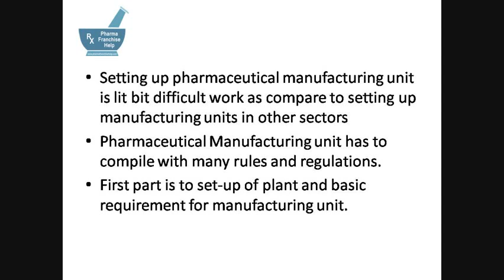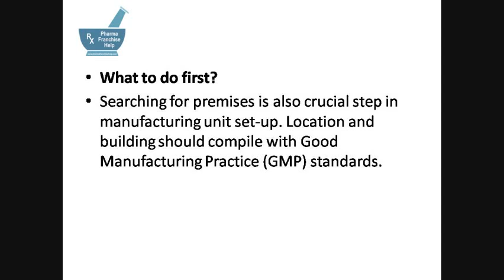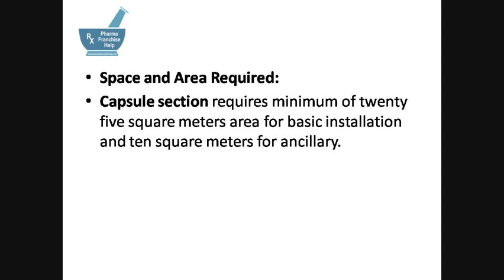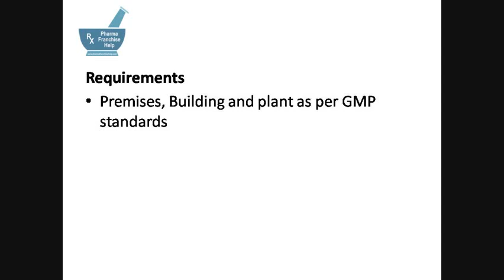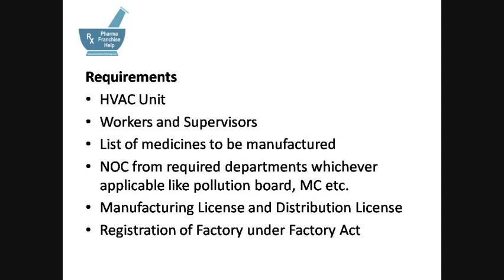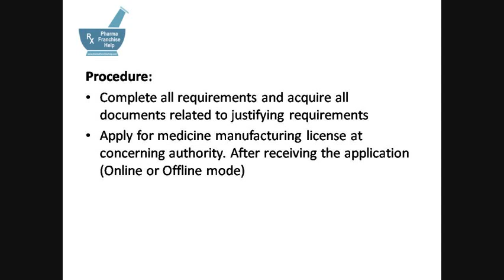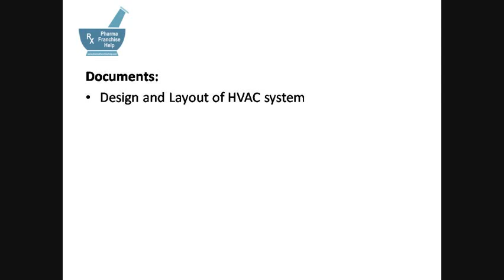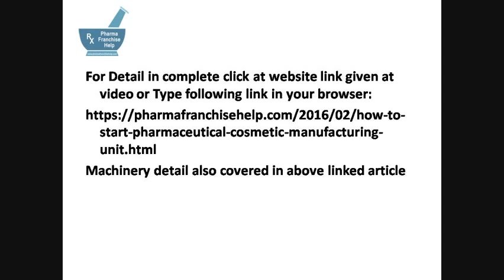कैसे करे मेडिसिन की मैन्युफैक्चरिंग यूनिट शुरू How to start Pharmaceutical Manufacturing Unit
If you want to set-up a plant or manufacturing unit in Pharmaceutical Sector, then this video will help you to understand complete information, licenses required, procedure, documents, minimum area required section wise and individually. This video will help you to understand process for getting manufacturing unit licence in pharmaceutical sector. More detail with list of machinery and equipment read at following link: